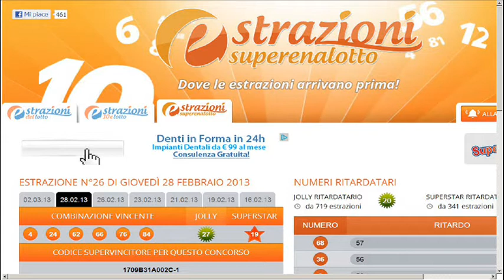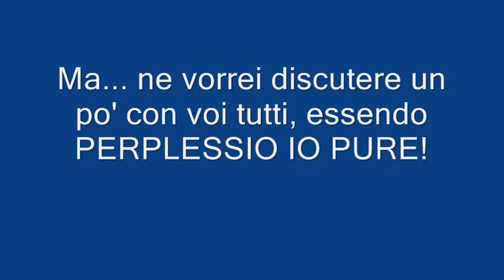E i 153 grossi pesci ci sono stati, nel dì di S. Romano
Come sempre, le mie previsioni accadono sempre in modo trascendente...